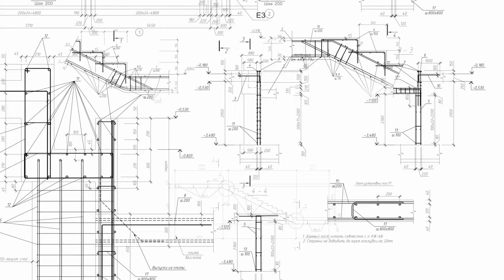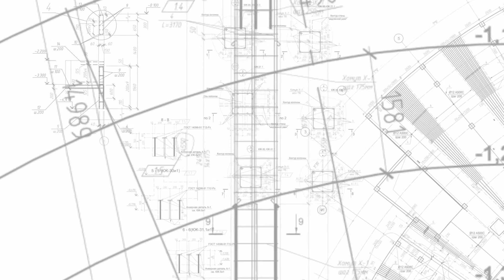ARCHI URBAIN (12/34) : Mobilité / Jean-Paul Gailly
Afin de conclure cette série d’émission sur la mobilité à Bruxelles, Mister Emma s’est rendu chez Bruxelles Mobilité pour questionner Jean-Paul Gailly, Directeur général de l’administration régionale. Ensemble, il parcourt les divers chantiers bruxellois : tunnels, trams, plan voitures, viaduc Reyers, Place du Miroir, Place Damon, etc.